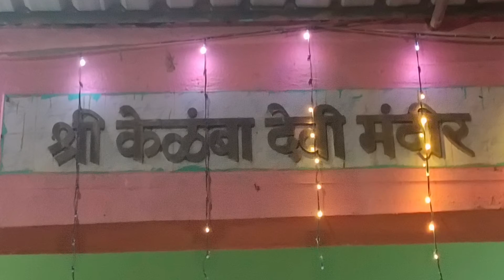केलंबा आई खरोशी , मिनी ब्लॉग